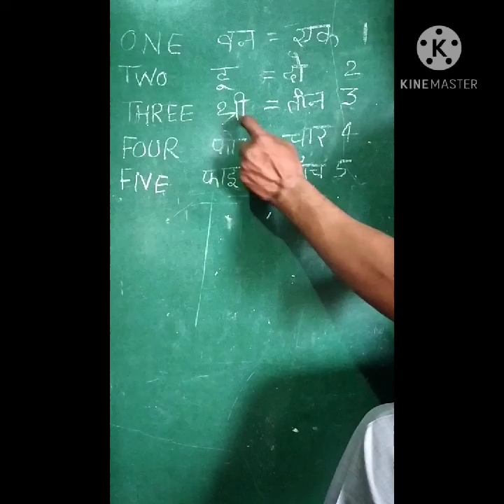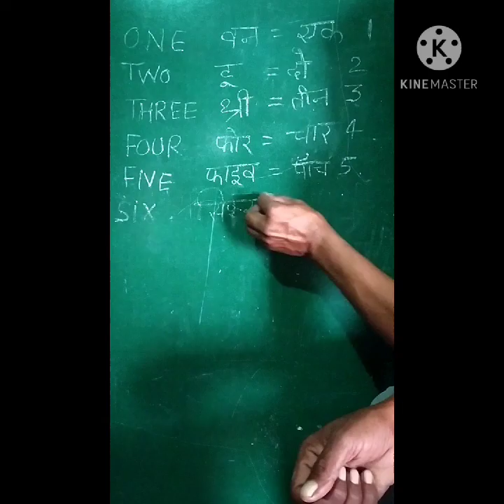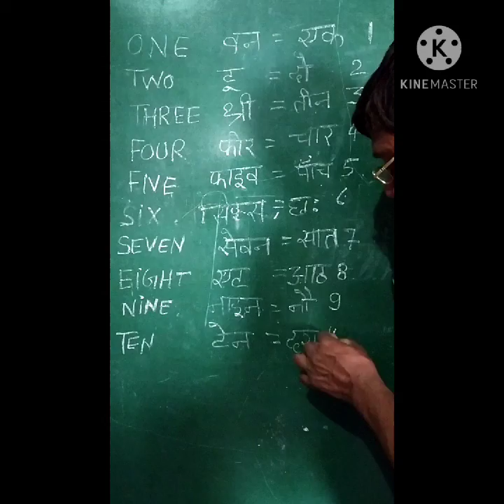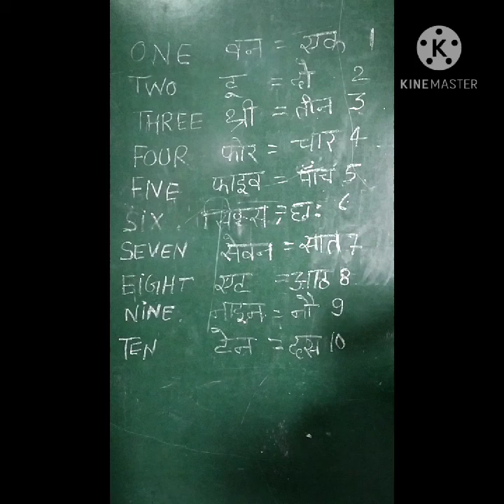BR school taranagar class-2&3 math ( counting)